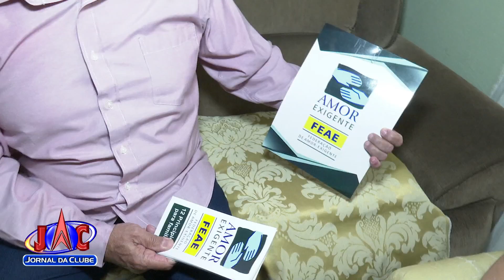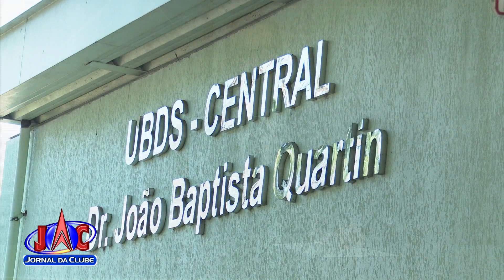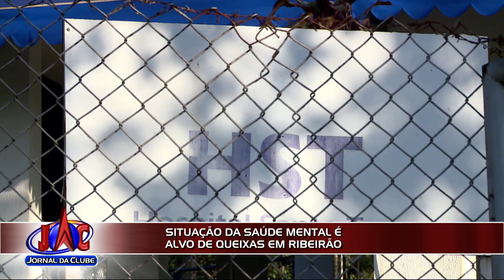Situação da saúde mental é alvo de queixas em Ribeirão Preto + Link - Jornal da Clube (06/05/2022)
Quem precisa de tratamento denuncia a precariedade do serviço e a falta de estrutura para suprir a demanda no município.